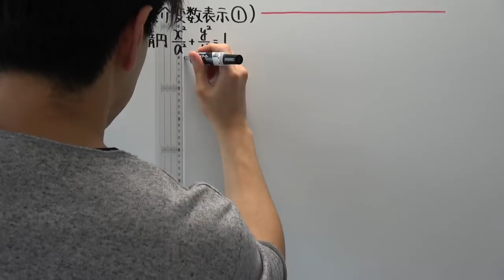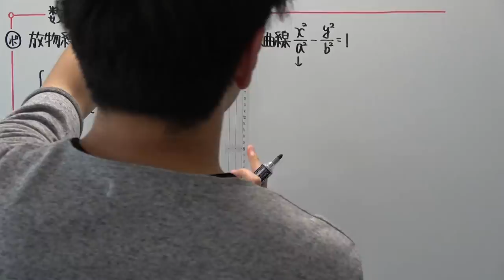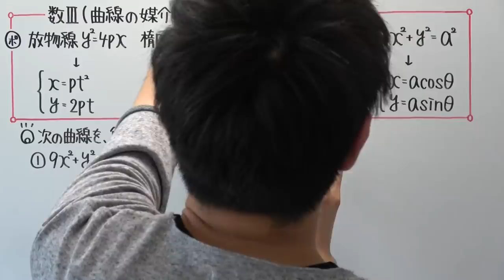【３分】ただただ板書するだけの動画【リクエスト】